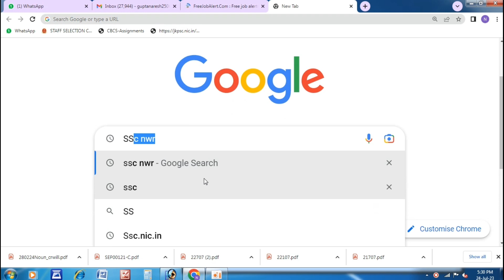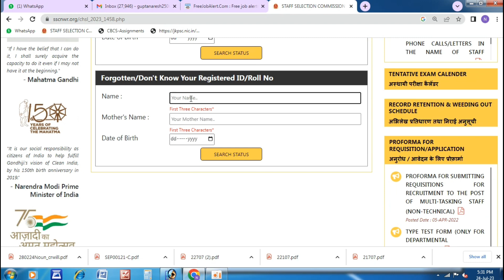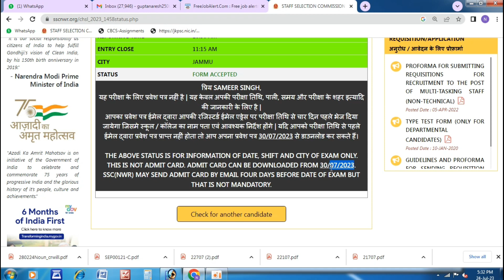SSC CHSL ADMIT CARD 2023 || How to download SSC CHSL ADMIT CARD 2023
#sscchsl admit card
#ssc chsl sayllabus 2023
#ssc written exam date out
#ssc admit Card 2023 date out
#ssc chsl admit card date out
#ssc old paper
#ssc previous paper
#ssc online form